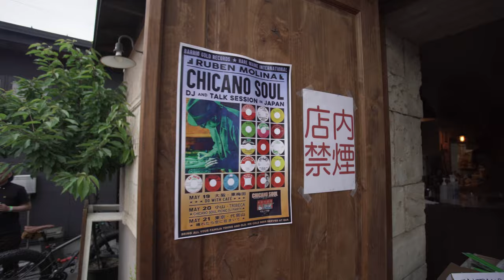Soul Searchin' Documentary (TRAILER)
This is a trailer for our upcoming project Soul Searchin' which is a documentary that features the Southern Soul Spinners, a group of rare soul music collectors from Southern California. We interview members Ruben Molina, Josh Whittemore and Arlene Sepulveda and find out more about their lifestyle of collecting rare soul oldies.

We also follow Ruben Molina on a trip to Japan where he shares his life's journey that led him to become a collector, author and archivist of soul music specializing in Chicano soul.